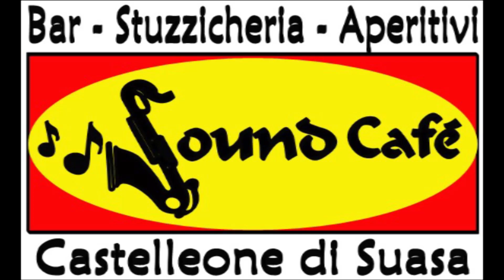CASTELLEONESE- MONSERRA:0-0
Prima Categoria girone B